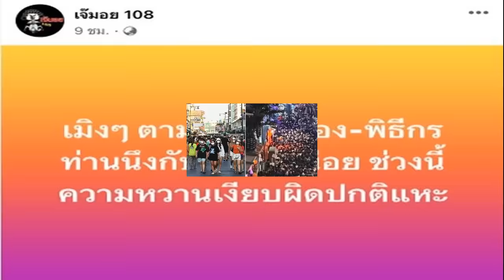เป็นอะไรทุกข์ทรมาน เมฆ วินัย วอน อ ไพศาล เปิดนิมิตช่วยรักษา ถ้าทำให้เดินได้จะไปกราบที่ลำพูน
หลังรักษาโรคสารพัดวิธียังไม่หาย เป็นอะไรทำไมทุกข์ทรมาน เมฆ วินัย ไกรบุตร วอน อ.ไพศาล คนระลึกชาติเปิดนิมิตช่วย ลั่นถ้าทำให้ผมเดินได้วิ่งได้ ผมจะไปกราบที่ลำพูน
หนุ่ม คงกระพัน เพื่อนสนิท ได้ทำรายการ อ.ไพศาล แสนไชย คนระลึกชาติ นิมิตพิศวง เปิดเรื่องราวลับกับนิมิตสื่อสาร สวรรค์-นรก และรู้เจ้ากรรมนายเวรทุกคน โดยจากนิมิตที่พิสูจน์ด้วยข้อมูลของหลายคนที่เจอกับตัวและได้รับการช่วยเหลือจากนิมิตของ อ.ไพศาล จนหายป่วยหรือจากที่ถึงขั้นจะเสียชีวิตก็รอดชีวิต หรือชีวิตที่กำลังประสบเคราะห์กรรมหนัก ก็ได้รับการช่วยเหลือกจากการนิมิตของ อ.ไพศาล มาแล้ว 40 ปี
หนุ่ม คงกระพัน ได้ถาม อ.ไพศาล ถึงกรณีเพื่อนสนิท วินัย ไกรบุตร พระเอกร้อยล้าน เป็นพระเอกหนังเรื่อง นางนาก เป็นอะไร อยู่ๆป่วยด้วยโรคอะไรก็ไม่รู้ ตุ่มขึ้นเต็มตัว ทุกข์ทรมานมาก รักษาไม่หายสักที 3 ปีแล้ว

ล่าสุด หนุ่ม คงกระพัน เผยด้วยว่า เรื่อง พี่เมฆ วินัย ไกรบุตร ได้ขอร้องอาจารย์ให้ช่วยหน่อย อาจารย์บอกเร็วเลย วันพระนี้อาจารย์จะเข้านิมิต ลักษณะป่วยหนักแบบพี่เมฆ ต้องเข้านิมิตวันพระ ก็เป็นห่วง พี่เมฆ เป็นอิสลามไม่รู้จะเชื่อเรื่องแบบนี้หรือเปล่า แล้วตอนไม่สบายมีคนพยายามช่วยเขาด้วยแพทย์ทางเลือกมากมาย เขาเคยพยายามจะใช้แพทย์ทางเลือกแล้วสุดท้ายทรุดหนัก เขาก็กลัว ก็บอกพี่เมฆว่า อันนี้ไม่ต้องกินยาอะไรทั้งสิ้น ไม่ต้องเสียเงินอะไรทั้งสิ้น พี่เมฆก็ควรจะลอง

โดย อ.ไพศาล ให้ เมฆ วินัย ไกรบุตร ไหว้พระ 5 วัด แล้วส่งรูปไปให้อาจารย์นิมิตว่าเกิดอะไรขึ้นกับโรคที่ทุกข์ทรมานยาวนาน ต้องแก้ไขอย่างไรได้บ้าง
ด้าน เมฆ วินัย โพสต์คลิปนั่งรถเข็น โดยมีแม่และภรรยาเข็นมา พร้อมบอกว่า ได้ติดต่อ อ.ไพศาล แล้ว อาจารย์ให้ไปกราบพระ 5 วัด รอบๆกรุงเทพฯ ขอบคุณ อ.ไพศาล ขอบคุณพี่หนุ่มมาก ถ้าเดือนหน้า ไหว้พระ 5 วัด แล้วอาจารย์ทำให้ผมเดินได้วิ่งได้ ผมจะไปกราบที่ลำพูน